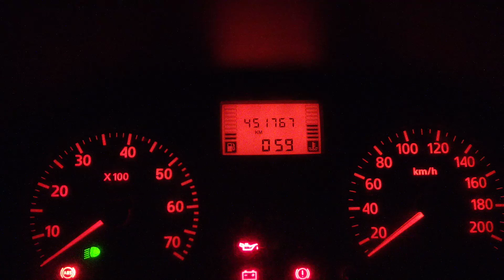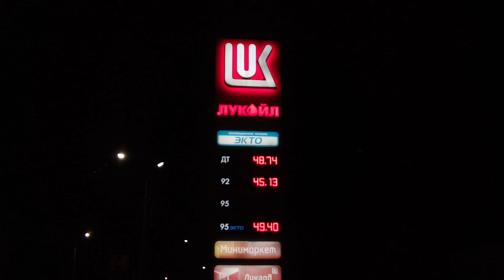ЛукОйл. Пока все спят....